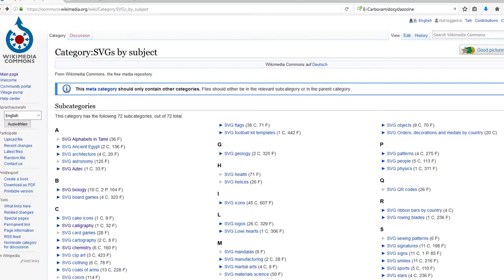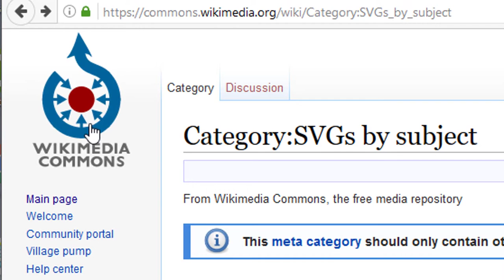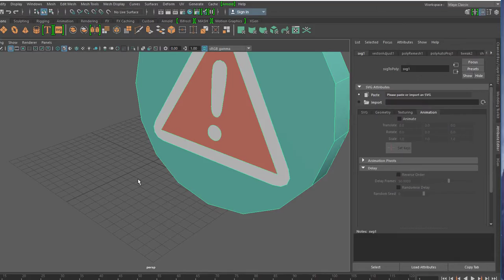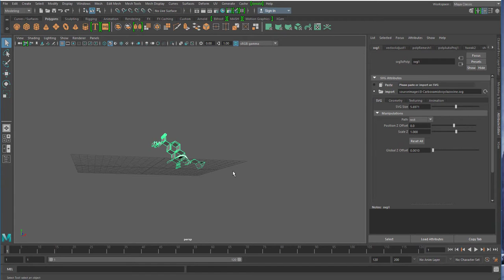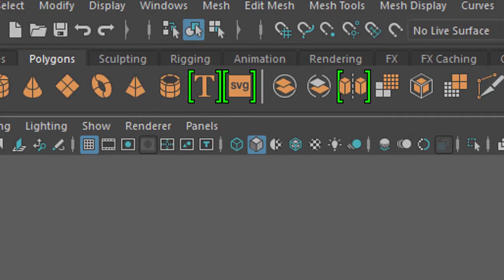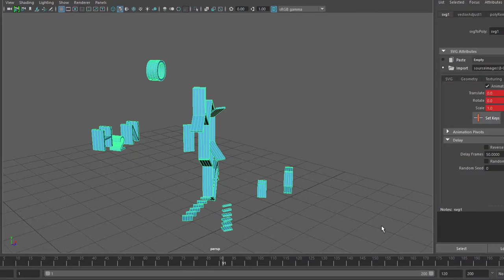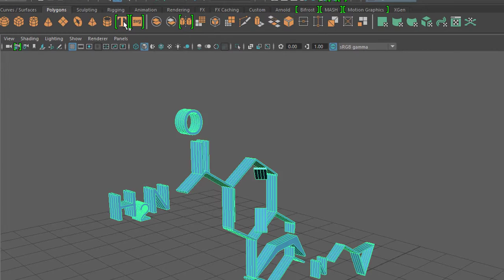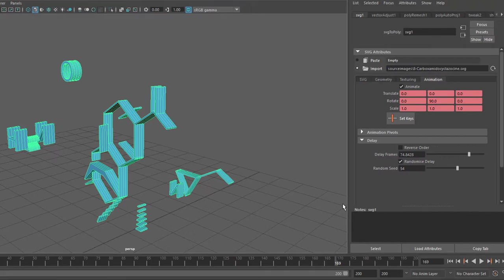Maya 2017 - SVG-Import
SVG-Dateien sind zweidimensionale Vektorgrafiken. Maya 2017 bietet die neue Funktion des SVG-Imports. Das Tool ist vergleichbar mit dem Textwerkzeug, funktioniert aber mit vielen SVG-Dateien nicht. Hier teste ich eine chemische Formel.